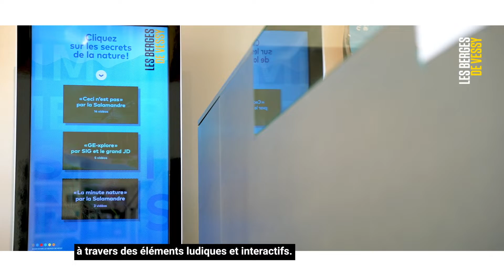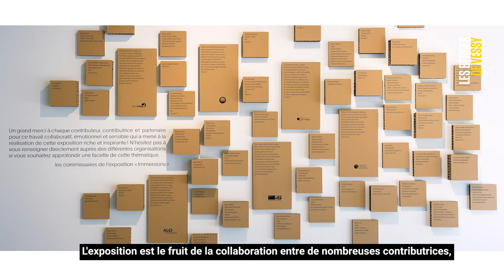Exposition "Immersions"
Plongez dans l’univers immense et prodigieux aquatique à travers l’exposition « Immersions », à découvrir jusqu’au 31 octobre aux Berges de Vessy !